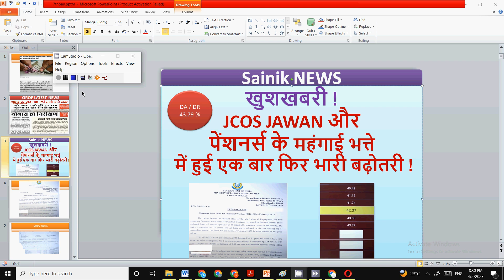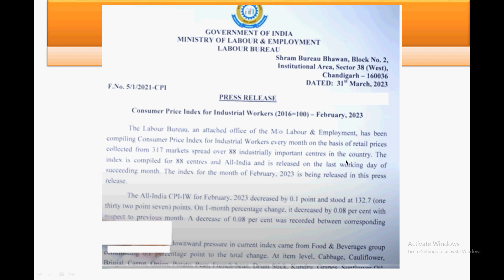खुशखबरी JCOS JAWAN और पेंशनर्स के महंगाई भत्ते में हुई एक बार फिर भारी बढ़ोतरी JCOS JAWAN DA INCREASE